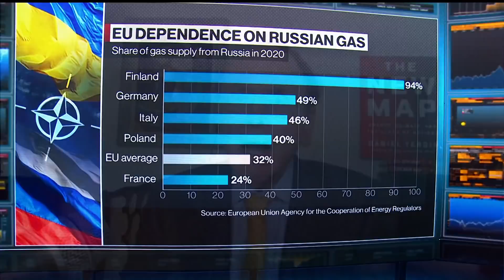Russian Energy Trade Will Be Disrupted: IHS's Yergin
Daniel Yergin, vice chairman at IHS Markit, examines how the invasion of Ukraine has impacted Russia's place in the world economy and says the behavior of markets will act as a sanction against Russian energy. He speaks on "Bloomberg Surveillance."